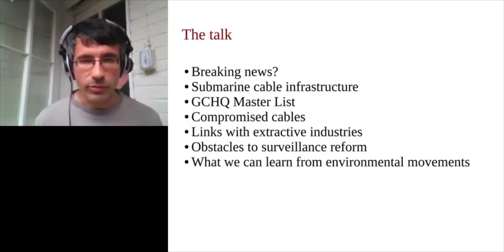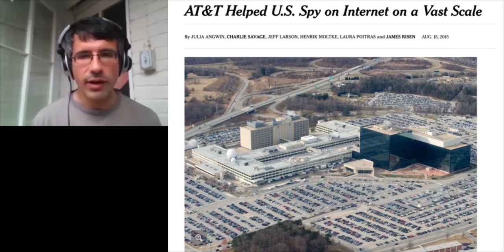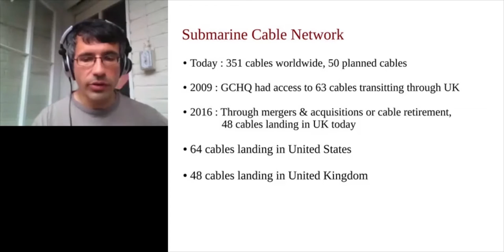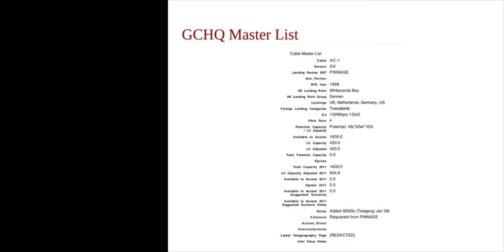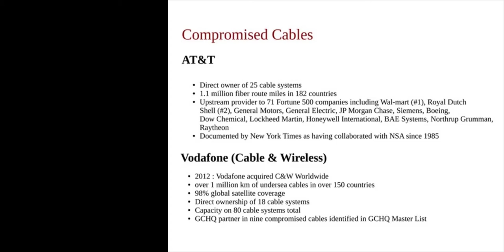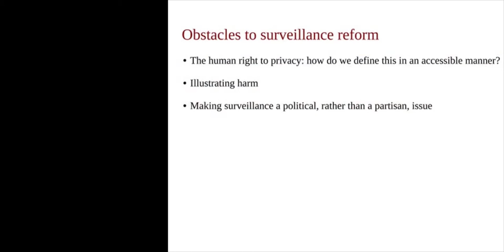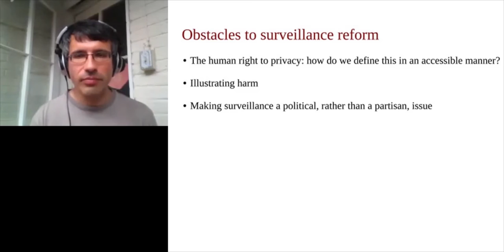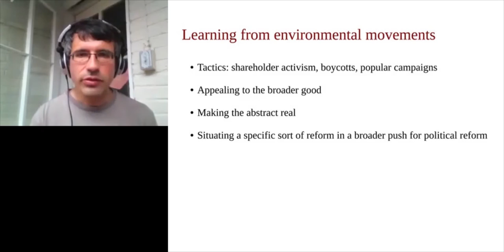DNL #8: Evan Light - Undersea cables & surveillance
Video contribute to the panel Capturing Network Traffic at Art, by Disruption Network Lab, at Art Meets Radical Openness, 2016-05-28.